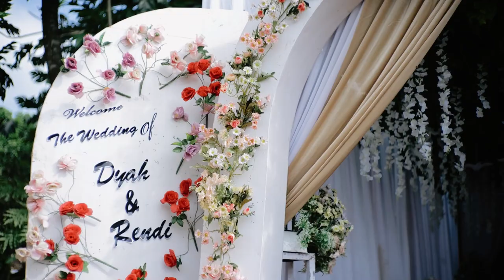15 JAN AYU ADM BANGILAN DYAH & RENDI TEASER